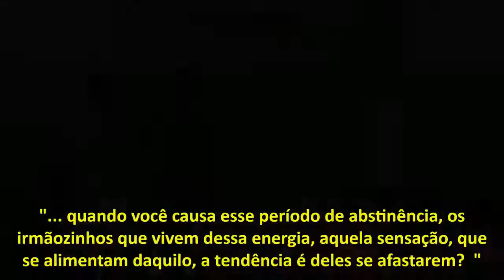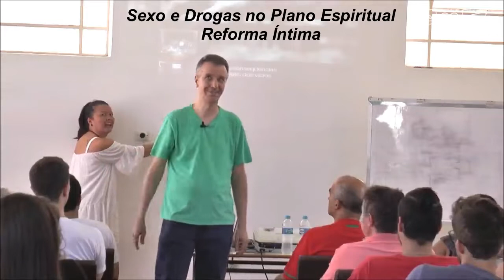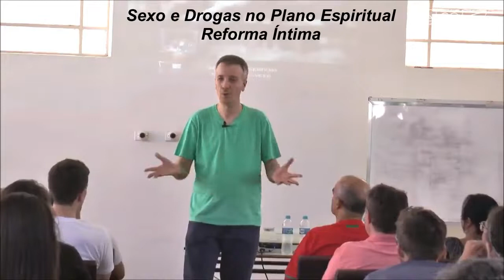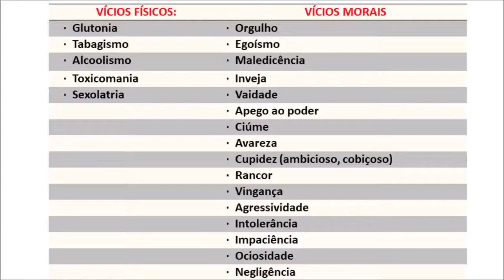1ª PARTE - SEXO E DROGAS NO PLANO ESPIRITUAL - REFORMA ÍNTIMA COM TONNY ROBERT.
PART 1 - SEX AND DRUGS IN THE SPIRITUAL PLANE - INTIMATE REFORM WITH TONNY ROBERT.

A espiritualidade do dependente químico
"Espíritos menos evoluídos, perturbadores e desencarnados que não aceitam a evolução espiritual, ficam próximos de quem tem vícios. Por isso, acompanham essas pessoas através das afinidades", comenta a sensitiva. "Espiritualmente falando, valer dizer que não adianta apenas eliminar o vício se não forem retirados os espíritos obsessores que estão, literalmente, grudados na aura da pessoa". Espíritos que foram dependentes químicos em vida tendem a ficar, quando acontece a morte do corpo físico, grudados ou pelo menos bem próximos a viciados que estão encarnados (vivos). O motivo? Ter a sensação, enquanto espírito, de usar as drogas que usava antes da morte do corpo.
"Toda vez que há consumo de drogas, existem espíritos obsessores por perto. Não somente drogas ilícitas, como também álcool e cigarro, ok?". Atenção ao lado espiritual e é justamente por isso que, para a sensitiva, não funcionaria apenas internar em clínicas de tratamento. Cuidar do lado fisiológico e emocional é, sim, muito importante. Porém, é necessário cuidar do lado espiritual da doença, retirando os espíritos obsessores que podem levar a pessoa a consumir cada vez mais drogas.
"Hoje, somos hospedeiros de coisas ruins e, também por isso, as consequências do vício podem ser devastadoras. Já se sabe sobre os efeitos do uso das drogas no corpo físico e mental, e na área espiritual também acontecem vários distúrbios, por conta da presença de espíritos. Como exemplo, temos queda de cabelo, insônia, zumbido no ouvido, tontura, dores nas costas e nas pernas", o padrão vibratório de um dependente químico é muito baixo, cerca de 20Hz. O normal, segundo ela, seria vibrar aproximadamente na faixa de 700Hz. É através desses efeitos espirituais negativos que o indivíduo pode entrar, com o tempo, em um processo de subjugação. Ou seja, para o Espiritismo, é como se o obsessor tomasse conta de seus atos e sentimentos, controlando suas vontades mais íntimas.
"A subjugação pode ser dividida em corpórea e moral. Na corpórea, o espírito obsessor age sobre a matéria. Ou seja, provoca movimentos involuntários, sem conexão com a realidade. Já na subjugação moral, a vítima toma decisões aparentemente absurdas, incoerentes e comprometedoras, mas que, para ela, está dentro da normalidade. Infelizmente, quando as pessoas chegam a este estágio, elas tornam-se verdadeiros zumbis. Em outras palavras, ficam possuídas pelos espíritos das trevas".
Luta para sair do vício
A luta para eliminar o vício pode ser grande e, na visão espírita, o processo deve passar por diferentes etapas. Evitar amigos na mesma situação, determinados ambientes, tentar a abstinência e buscar ajuda em grupos de apoio, inclusive espiritual, são alguns dos passos. Ter a consciência sobre o que se faz para elevar o padrão vibratório e lembrar que não se está só também é essencial. "Leituras de conteúdos elevados são de extrema importância, assim a renovação de pensamentos e dos sentimentos entra em ação. Também é interessante realizar, pelo menos uma vez na semana, o estudo do Evangelho no lar".